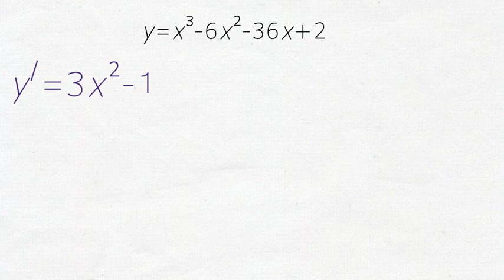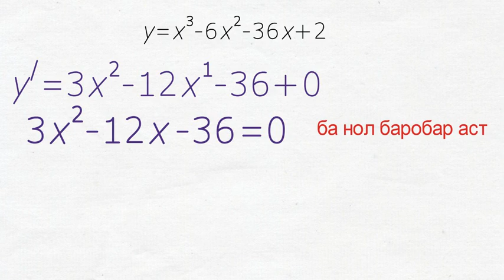Намунаи машқу масъалаҳои тестӣ аз фанни математика. 1/16 (Қисми Б)